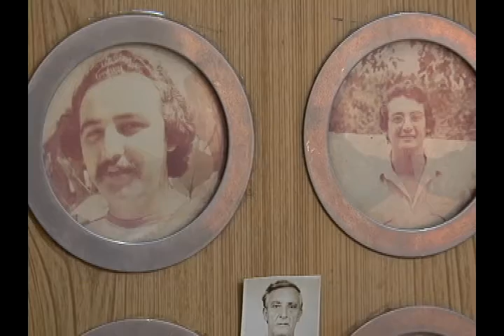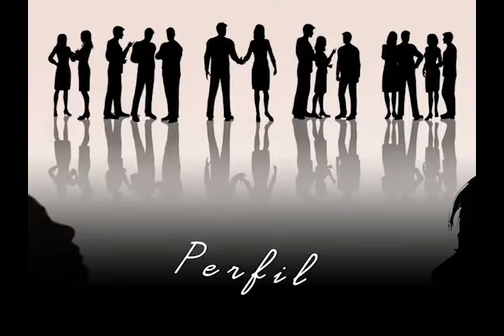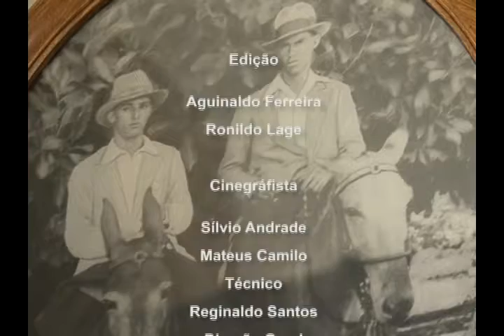TV CULTURA ITABIRA Programa Perfil/ Dona Iaci 27-08-2015